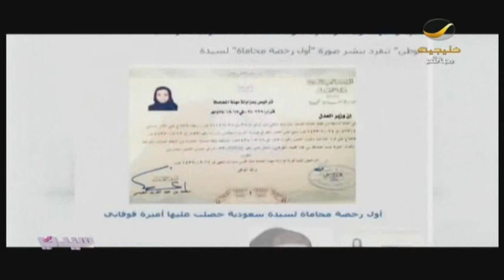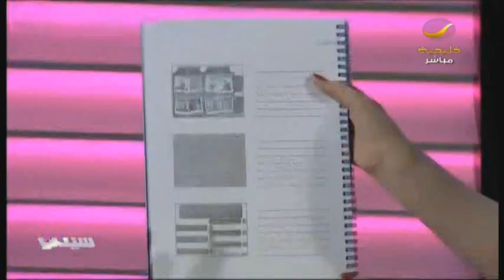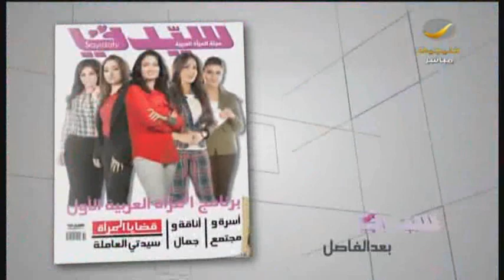برنامج_سيدتي سيدات عربيات و سعوديات تركن بصمة في 2013